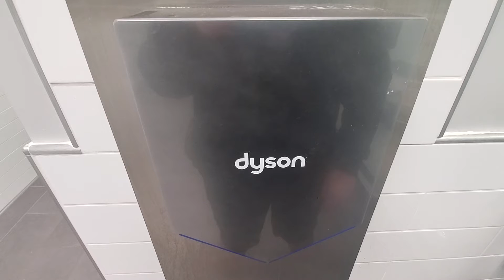Dyson Airblade Hand Dryer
Yep, I am doing another hand dryer. Why not? People kinda like this stuff too. So, small expansions shall expand. I used to do this stuff as well on my other formal channel. This is a very satisfying Dyson Airblade because of it's sound.